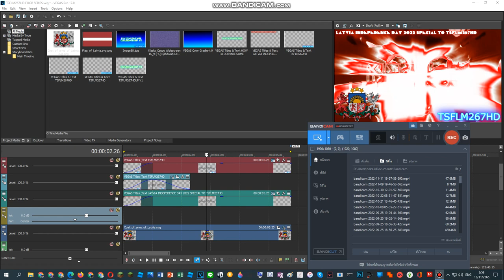{PREMIERE / LATVIA INDEPENDENCE DAY 2022 SPECIAL} How To Do Make Some LiquidLatviaRays